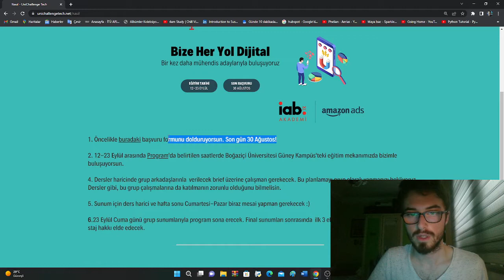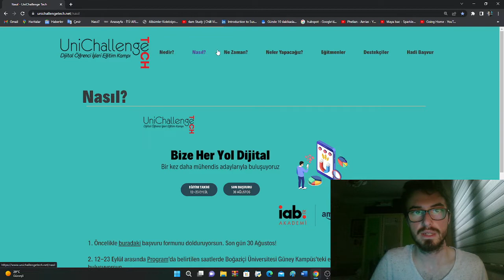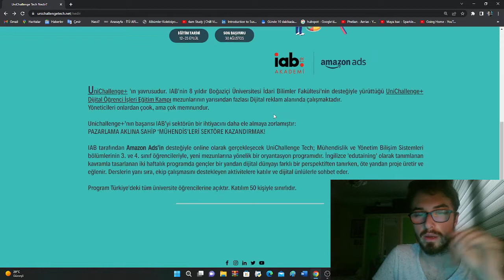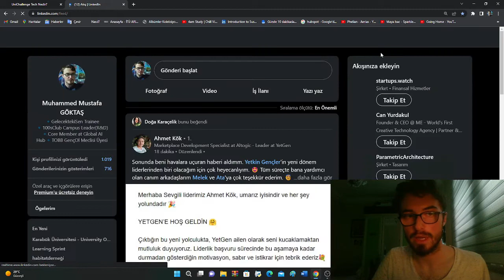UnichallengeTech ile Staj Kazan ( YBS 3-4, Mühendisler) 50 Kişi - Dijital Reklamcılık - Pazarlama